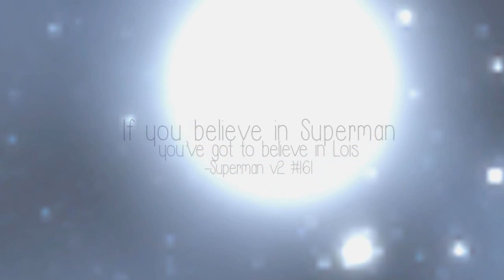Scream&Shout [Lois&Clark] [For-SapphireAi]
TWO VIDEOS ONE DAY! Ok Now I'm probably not gonna be online till after new years  if you need me then tumblr message me. I'll probably see that first on my phone.

God. What can I say about you that I haven't already said. We've editing together so many times. You're my go to anime and Timsteph girl and most of all you're an amazing friend and I love skype-chatting with you. I love everything we've ever worked on and I'm so glad we've gotten to know each other. I adore everything you edit and respect you so much. It makes me so happy to see your messages, comments, uploaded videos, tumblr posts etc. Everything you do is great and I'm trying really hard to make all these holiday videos look different so I hope you like this :] It's very different.